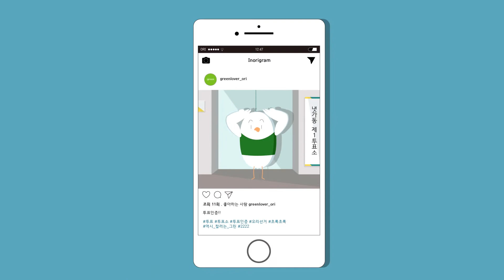(2018下)우수상-"투표할 때, 기억하시오리!"